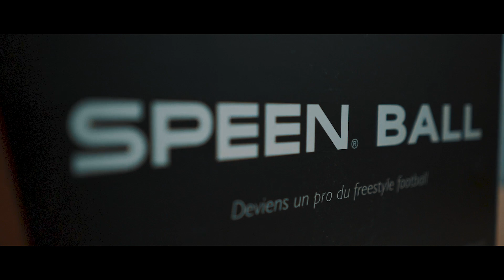Souvenir du magasin éphémère SPEEN 2017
Veuillez noter que le magasin était éphémère, il a donc ouvert quelques jours en Décembre 2017 et il est fermé depuis: vous pouvez retrouver et acheter vos speenballs et autre produits sur internet